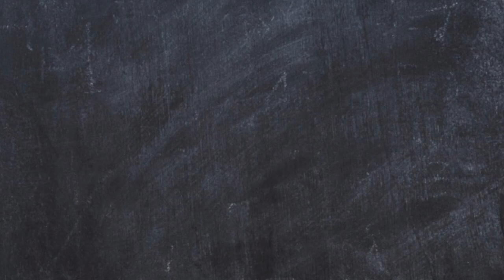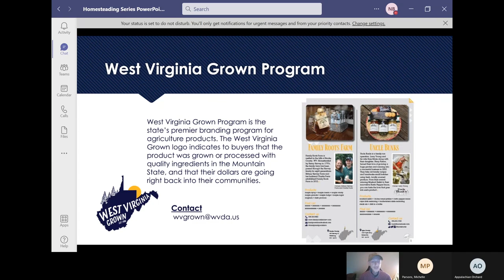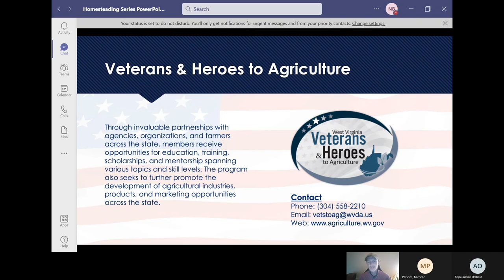WV Grown: Homesteading Webinar Series- Apple Production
Recording of the Homesteading Live Webinar Series discussing apple production.

Hosted By:

Nathan Bergdoll
WVDA Planning Coordinator-Northeast Region

Lacey Davidson
WVDA Planning Coordinator-Southwest Region

Ashley Amos
WVDA Planning Coordinator-Southeastern Region

Kacey Gantzer
WVDA Planning Coordinator-Northern Region

Maggie Parsons
Marketing Specialist